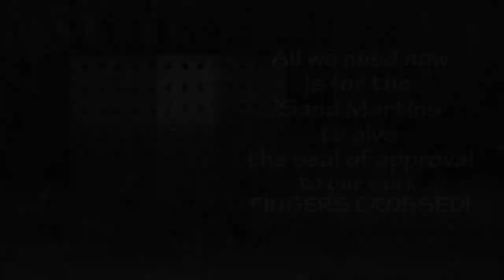Sand Martin Artificial Nesting Bank Construction 27th Feb 2023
During January/February/early March 2023 we constructed an artificial Sand Martin nesting bank at BWI Cuskinny Marsh Nature Reserve, Cobh, Co. Cork, Ireland. We used the design of the hugely successful bank at nearby Harper's Island Wetlands. I put together this short video on the construction, including a timelapse of us assembling the outer shell on site.